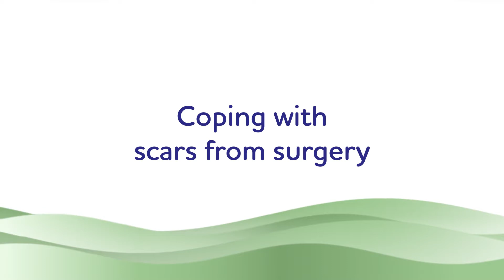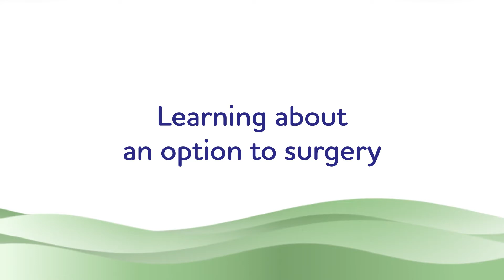Why I chose GentleCure Over Mohs Surgery to Treat My Common Skin Cancer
Jerry explains why he chose GentleCure over Mohs for treatment of common skin cancer.

GentleCure uses Image-Guided SRT, or Image-Guided Superficial Radiation Therapy, to treat basal and squamous cell skin cancers without surgery. It is done by a specially trained healthcare provider called a radiation therapist. Your therapist works together with your dermatologist right in their office to be sure you know all your treatment options and exactly what will happen during treatment with GentleCure.

GentleCure is the first and only skin cancer treatment with ultrasound images. Those images show the radiation therapist how big and deep the skin cancer is, which allows the exact amount of X-ray energy to be used at each visit to kill the skin cancer. This low-level X-ray energy is like what dentists use to X-ray teeth.

GentleCure also uses those ultrasound images to let you and the dermatologist watch the skin cancer shrink over time and see treatment working. This surgery-free treatment involves no cutting, pain, wound care, anesthesia, or numbing medicine. There is also little to no bleeding or surgical scarring. During treatment with GentleCure, you can keep doing the things you love while your cancer is being cured.